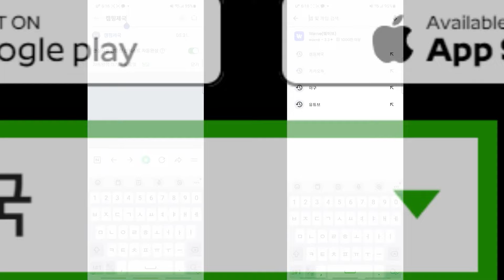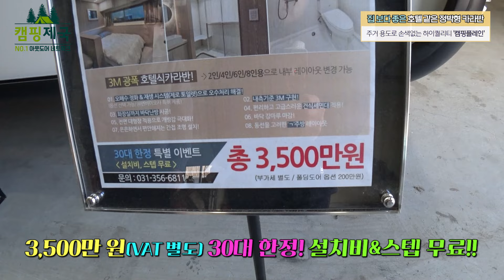이 영상 보면 정말 고민되실 것 같네요! 정말 집보다 좋네요!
▶영상 속 업체 정보
경기도 화성시 남양읍 남양로 451번길 5-9